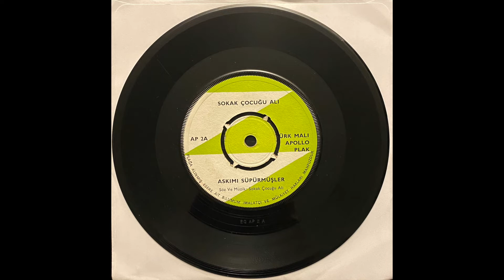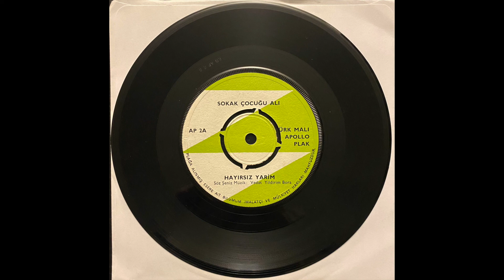Sokak Çocuğu Ali - Askimi Süpürmüşler / Hayırsız Yarim [Turkish Psych Folk]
Cool obscure psychedelic-tinged single from Turkish singer Sokak Çocuğu Ali.  Dig it.

00:00 - Askimi Süpürmüşler
03:52 - Hayırsız Yarim

Apollo Plak - AP-2
Turkey, 1971